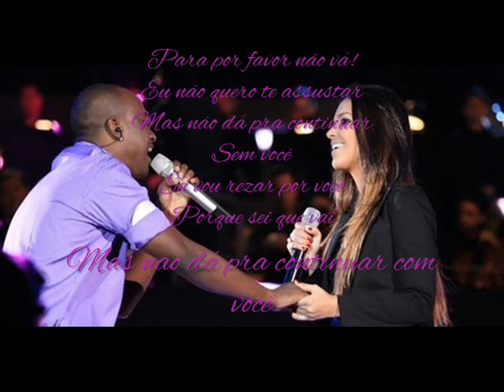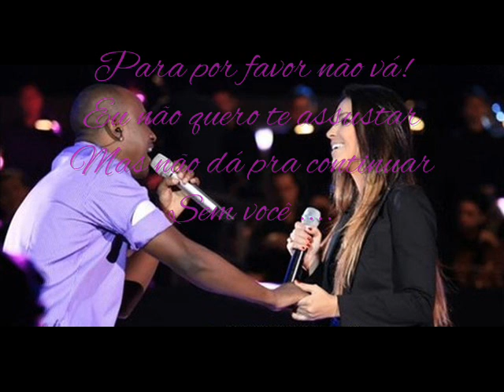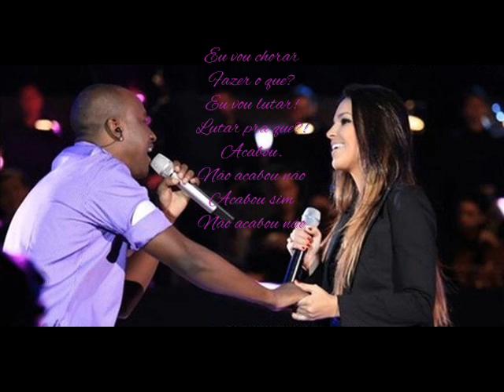Thiaguinho e Mariana Rios - Viver sem Ti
Gravação do Dvd Exaltasamba - Bate bola 2010
 Participação : Mariana Rios